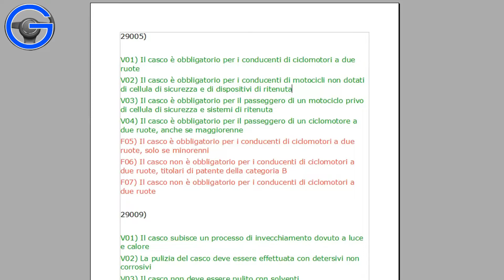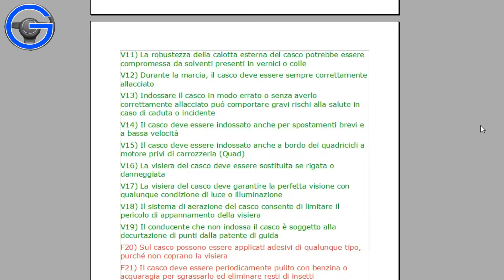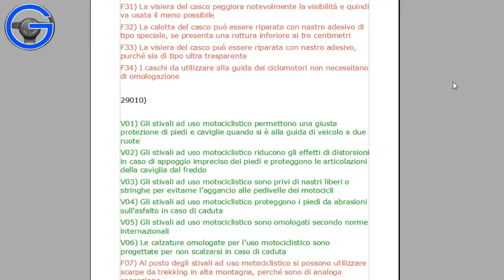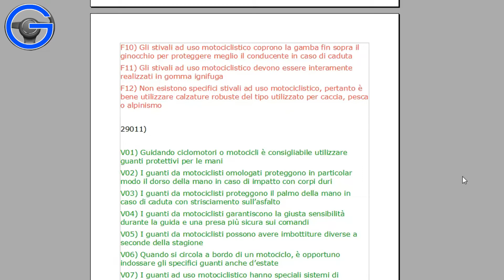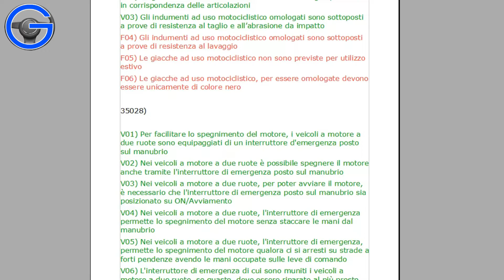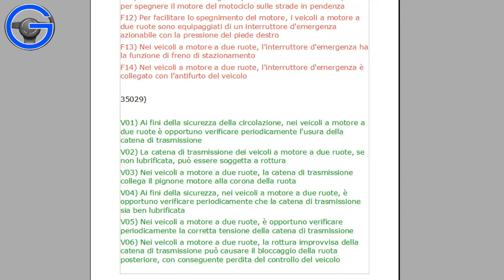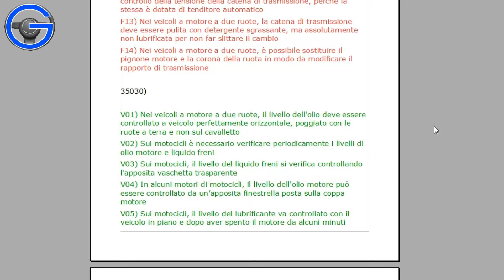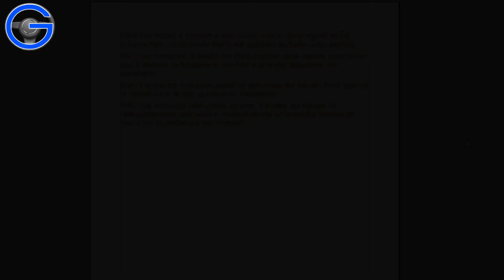QUIZ patente B per argomento - Veicoli a motore a due ruote Casco Abbigliamento motociclista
Veicoli a motore a due ruote Casco Abbigliamento motociclista - QUIZ patente B per argomento
Tutti i quiz ministeriali esame delle patenti di guida A e B veri e falsi, analizzati e commentati.
Cap.19:  Casco, Veicoli a motore a due ruote, Abbigliamento del motociclista